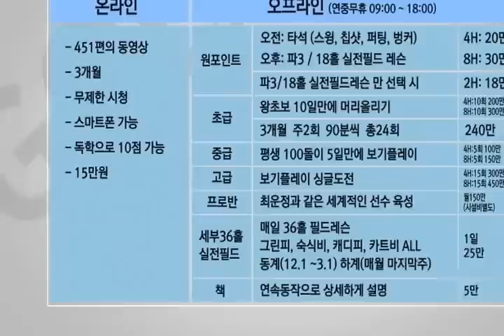생초보100타깨기 피니쉬만들기로아름다운스윙가꾸자 스윙예쁘게만들기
안녕하세요
감사합니다.